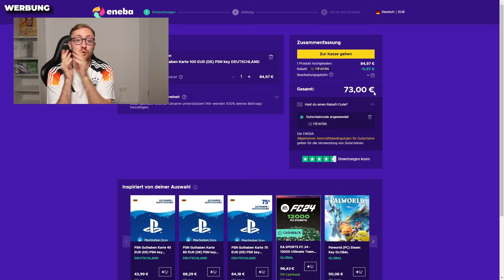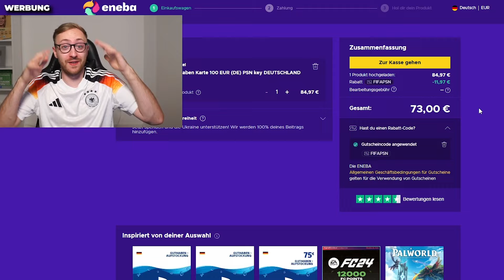RIP! ☠️ EM ACHTELFINALE DEUTSCHLAND vs DÄNEMARK Squad Builder Battle 🇩🇪🏆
Heute sagen wie das EM Achtelfinale vorraus! Niklas:  @nheisen